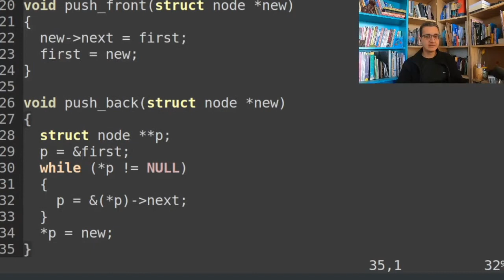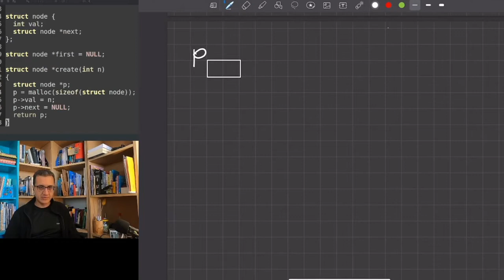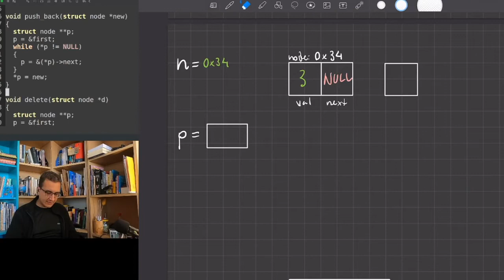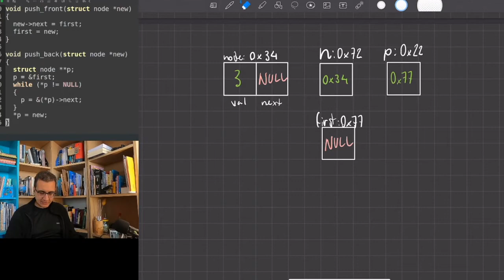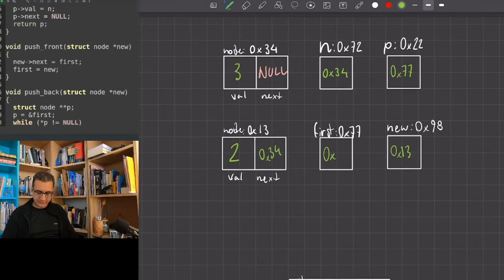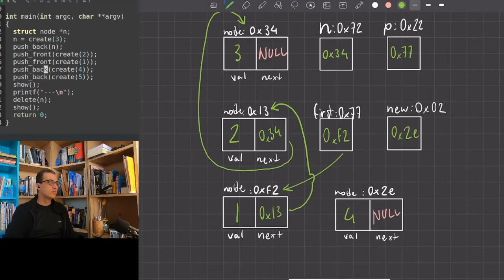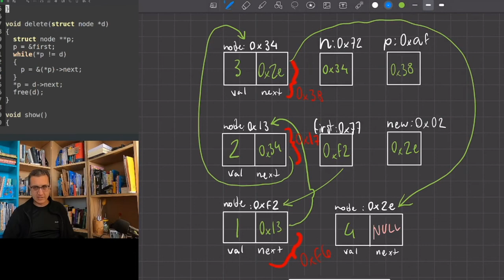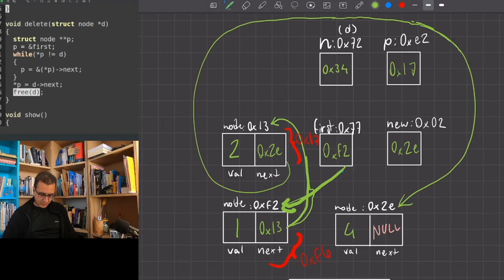Lista Encadeada Passo a Passo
Nesta videoaula gravada ao vivo explico passo a passo como funciona inclusão e remoção de itens numa lista encadeada simples implementada em linguagem C.